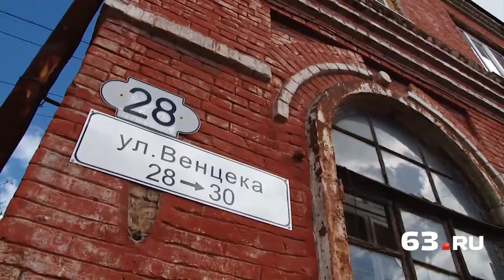Улица Венцека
20170421